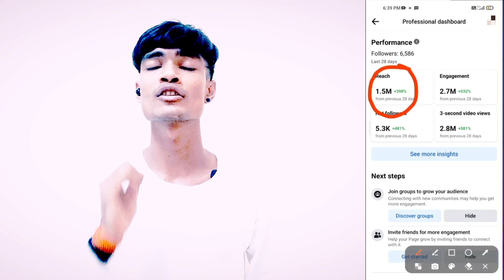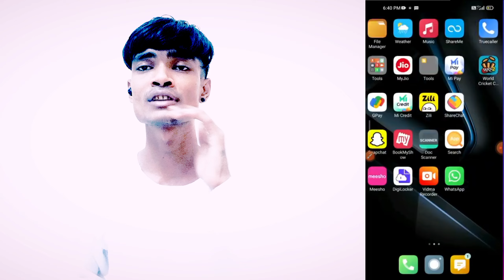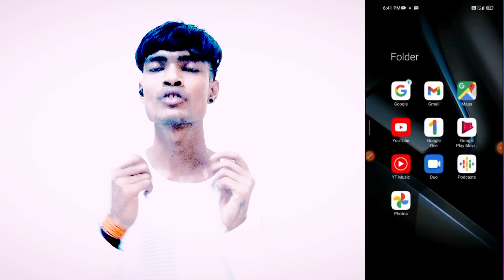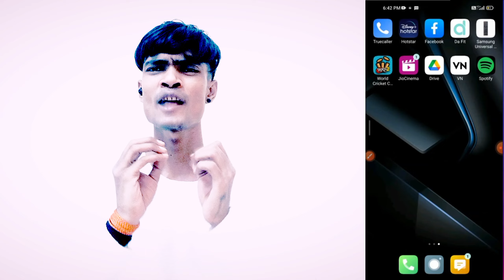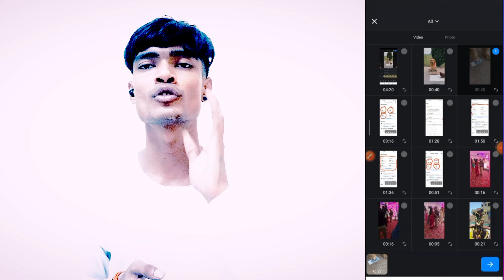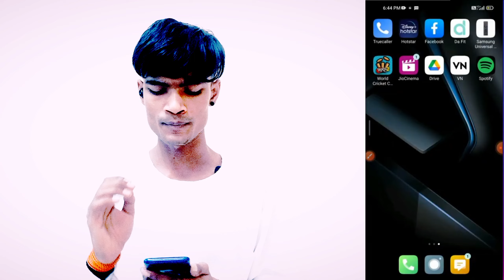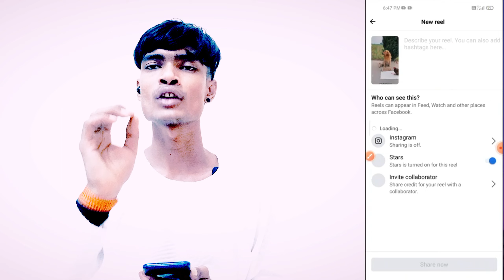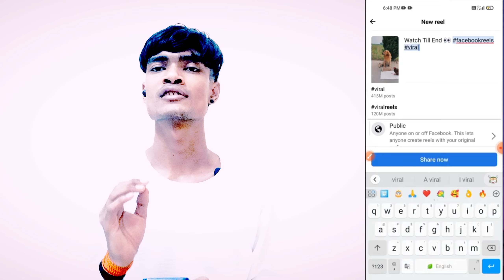(200% गारंटी) सिर्फ एक Trick💥लगाते hi facebook reels viral 😱| Facebook: Reels Se Paise Kaise Kamaye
Your Queries.

facebook reels Copy paste karke paise kaise kamaye

how to viral facebook reels video 2023

how to viral facebook reels video

ads on reels se paise kaise kamaye Facebook ads on reels setup

Facebook reels se paise kaise kamaye 2023 facebook reels Copy paste

fb reels copy paste karke paise kaise kamaye

fb reels copy paste work

facebook reels earning facebook page se paise kaise kamaye

facebook reels video upload karke paise kaise kamaye

Abhitechofficial 😊